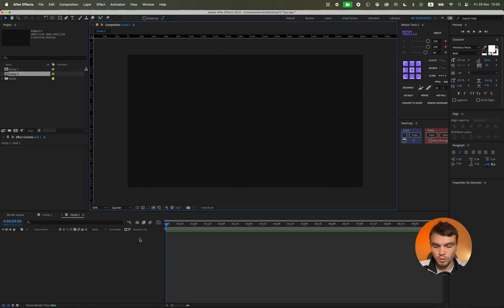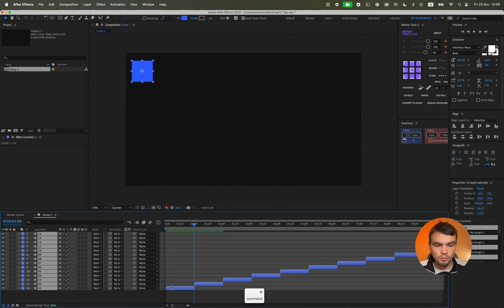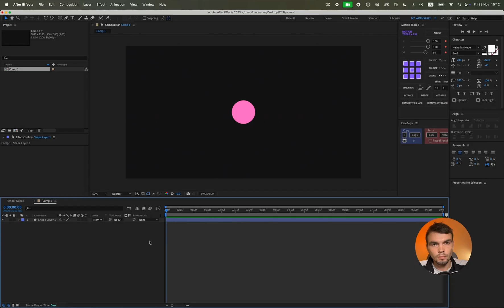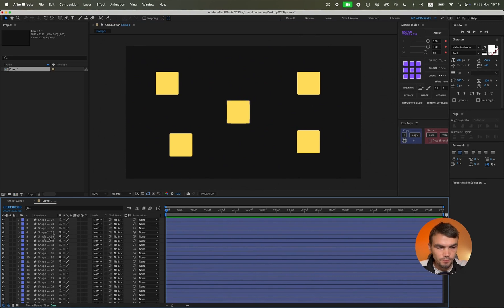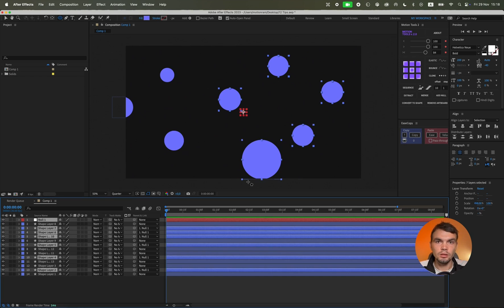11 After Effects SECRETS I WISH I Knew Sooner!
Do you think you know everything about After Effects? 😏
In this video, I’ll show you 11 cool tricks that will significantly simplify your editing process and add professionalism to your projects. From hidden features to unconventional techniques — these tricks will definitely surprise you!

00:00 – Aligning with Null Object
00:19 – Title Action Safe Zone
01:08 – Stocks
01:40 – Quick Value Change
02:18 – Keyframe Assistant
02:59 – Centering Objects
03:38 – Invert Selection
04:14 – Zoom In/Zoom Out
04:32 – Accessing Effects
04:55 – Full-Screen Mode
05:46 – Advanced Pickwhip
06:17 – Select Children
06:45 – Final

▪️ Trending tutorials and everything about design and typography